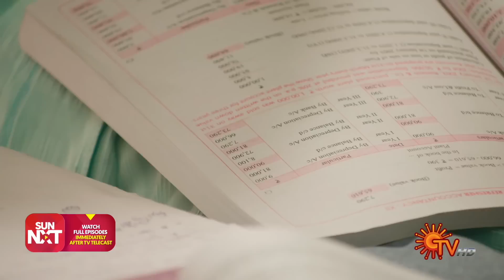Sundari - Best Scenes | Full EP free on SUN NXT | 01 November 2022 | Sun TV | Tamil Serial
Watch all Sun TV Serials FREE on SUN NXT App. Offer valid only in India till 30th November 2022.